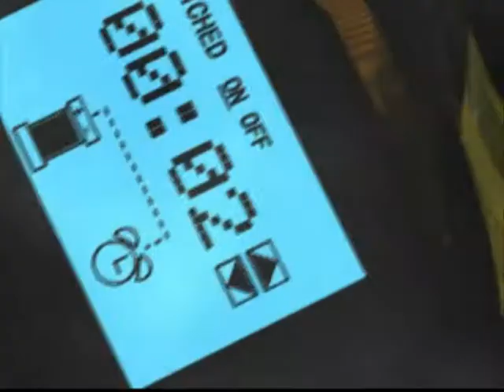T.R.A.G. - Tactical Rescue Assault Group: Mission of Mercy (Intro) - PS 1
T.R.A.G. - Tactical Rescue Assault Group: Mission of Mercy (US - 1999) Hard Edge (JP - 1998) - PS 1 / PSX / PS one / Playstation 1